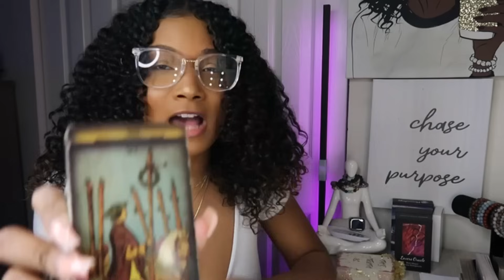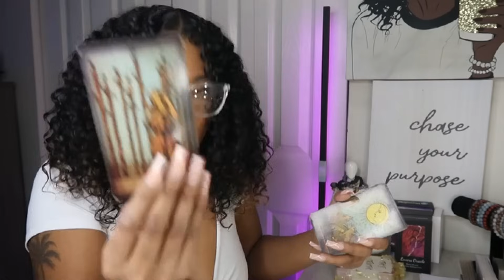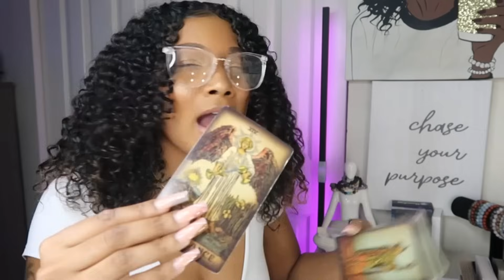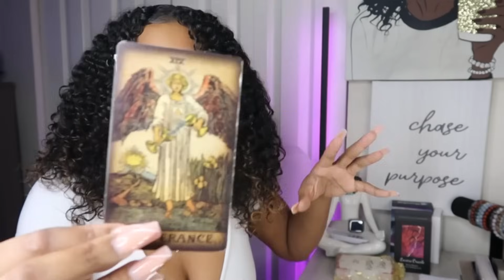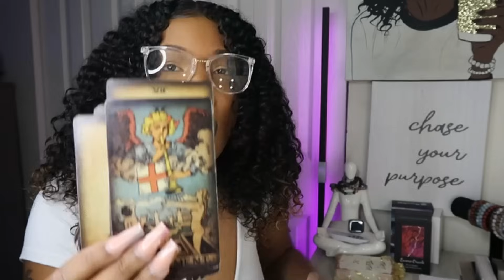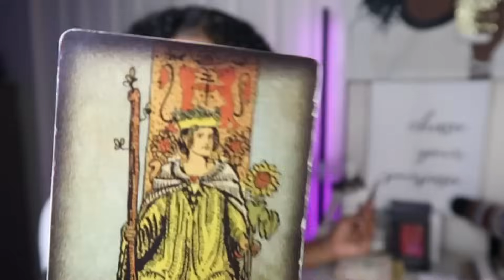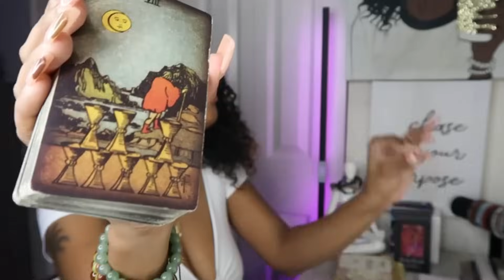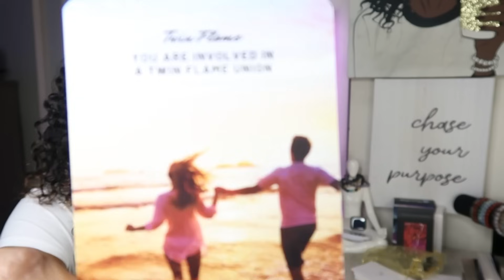THE ONLY FACE YOUR TRYING TO SIT ON IS THIS NEW LOVER❤️‍🔥OTHER THAN THAT THE PAST IS JUST A MEMORY!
💋ABOUT ME💋:
Name- Nikki
Age -25
Hometown-Indiana

☁️Nikki’s Placements Jan30th☁️
 ☀️Sun- Aquarius ♒️
 🌕Moon- Pisces ♓️
 👆Rising-Capricorn ♑️

 ☁ If you feel guided to donate, you can do so as this helps my tarot channel grow. ☁ Thank you for the support and love on my channel!

🔮I am a Clairvoyant, Clairaudient, and Psychic Channeler & Energy Reader. Not all of my videos will resonate with everyone so don't be alarmed. There are thousands of channels on which you can choose from if the reading does not resonate.

Thank you in advance for joining this channel I do appreciate it. BLESS!
I RETURN ALL NEGATIVITY BACK TO SENDER 10000000X🧿🧿🧿!
AMAZING ENERGY ONLY!

🎶SONG IN INTRO:
 Lakey Inspired- ME & YOU